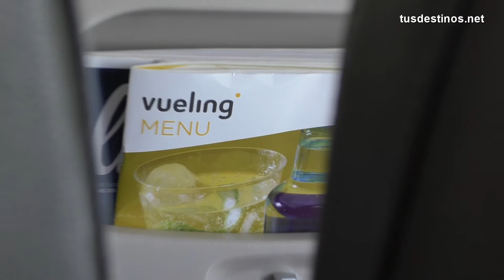VUELING airlines / Volar con Vueling / flights planes aviones vuelos travel viajar turismo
VUELING airlines

Volar con vueling
Fly with vueling